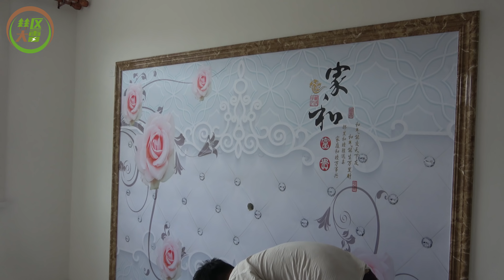大姑家房子装修好了，小伙一家人去参观，房子和装修一共十五万